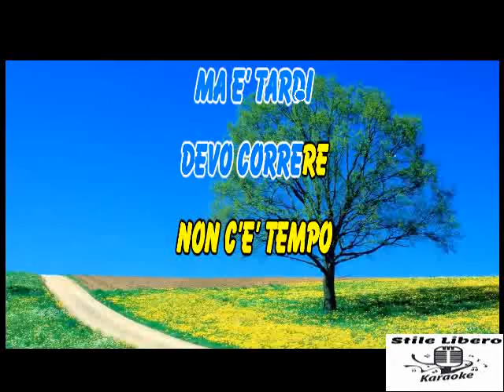KARAOKE IL PRIMO GIORNO DI PRIMAVERA CON CORI ORIGINALI - DIK DIK (Demo)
KARAOKE IL PRIMO GIORNO DI PRIMAVERA CON CORI ORIGINALI DEI DIK DIK (Demo).

QUESTO PEZZO E' INTRAMONTABILE E QUESTA VERSIONE E' VERAMENTE BELLA.

by Atmosfera Vintage

Il primo giorno di primavera · Dik Dik · Mogol · Mario Lavezzi

50... Il sogno continua

RINGRAZIO "Carlo Gallozzi" PER IL VIDEO.